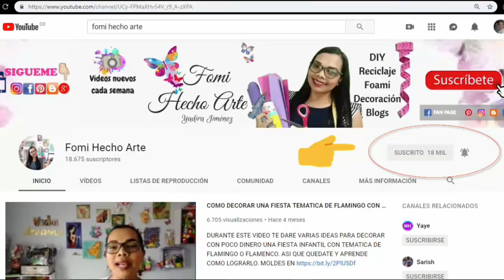DIY MANUALIDADES FÁCILES CON RECICLAJE /fomi hecho arte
HAREMOS EN ESTE VIDEO UN UTIL Y SENCILLO PERO HERMOSO ORGANIZADOR DE LAPICES PARA EL ESCRITORIO, SOLO NECESITARAS RECICLAR ALGUNOS TARROS VIEJOS DE CARTON, PLASTICO O LATA Y MUCHO AMOR.

¿Sabías que dar me gusta y COMPARTIR mi vídeo me ayuda muchísimo? Es así como me ayudas a crecer y a mejorar el contenido de los vídeos que creo para ti.